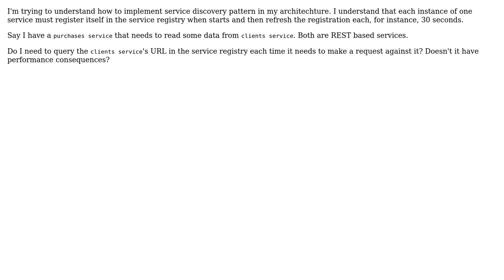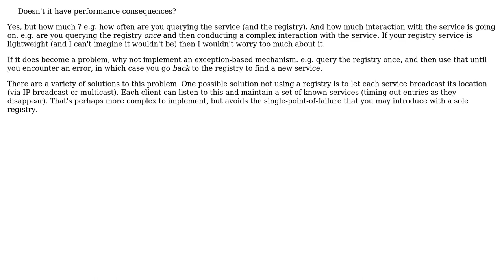Understanding client service discovery mechanism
With thanks & praise to God, and with thanks to the many people who have made this project possible! | Content (except music & images) licensed under CC BY-SA | Music | Images & others | With thanks to user Hector user gnat user Brian Agnew and the Stack Exchange Network Trademarks are property of their respective owners. You are responsible for your own actions.